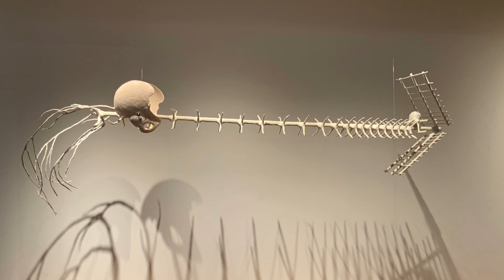Digital visning Chambre Séparée av Helena Mutanen Kulturhuset Multeum 2021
I utställningen  Chambre Séparée (Kulturhuset Multeum våren 2021) visar Helena Mutanen verk som alla knyter an till människans inre rum. Här finns bland annat två stora textila skulpturer "Jus Sanguinis" och ”Jus Soli” i vaxat, stoppat tyg. Skulpturerna beskriver begrepp som tillhörighet, men också identitet. Den stora hängande roten, som liknar ett par ben, berättar om förankring och var vi har våra rötter. Benen symboliserar det rörliga, att vi kan förflytta oss och rota oss på nya platser.

I utställningen finns även filmer med berättelser av Helenas Mutanens mamma Raija, och hennes minnen från barndomen i Karelen, som också blir konstnärens berättelser.

Den senaste skulpturen är ett öppnat stort hjärta, där man kan se in i hjärtats uppdelade kammare. Det verket har gemensam titel med utställningen.

Helena Mutanen (f. 1965) arbetar främst med skulpturer, installationer och objekt. Hon gick ut Kungl. Konsthögskolan i Stockholm år 1998 och har mottagit flera stipendier bland annat Maria Bonniers Dahlins stipendium. Hon har haft utställningar och är representerad på flertalet platser i Sverige och utomlands.